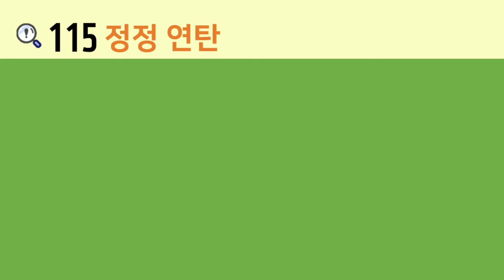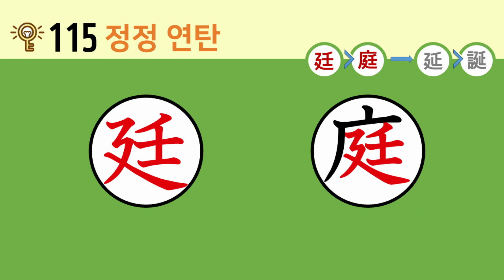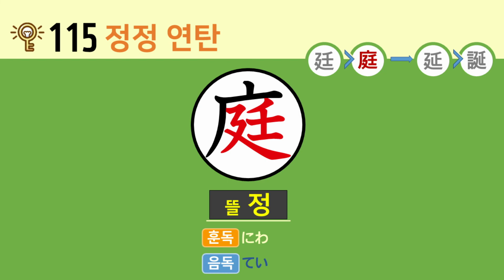일본어 한자암기박사 - 제목번호 115(廷庭→延誕 정정→연탄)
이번 시간에는 '조정 정, 관청 정', '끌 연, 늘일 연'이 활용된 한자들을 연상하여 암기해보도록 하겠습니다.

'壬(간사할 임, 짊어질 임, 아홉째 천간 임)'을 '廴(길게 걸을 인)'이 받치고 있으면 '廷(조정 정, 관청 정)'
 '广(집 엄)'이 감싸고 있는 '廷(조정 정, 관청 정)'과 결합하면 '庭(뜰 정)'
'止(그칠 지)' 머리 부분의 '丿(삐침 별)'과 합쳐진 모양의 글자를 '廴(길게 걸을 인)'이 받치고 있으면 '延(끌 연, 늘일 연)'
'延(끌 연, 늘일 연)' 왼쪽 변의 '言(말씀 언)'과 결합하면 '誕(태어날 탄)'